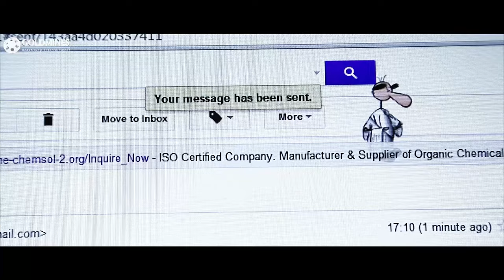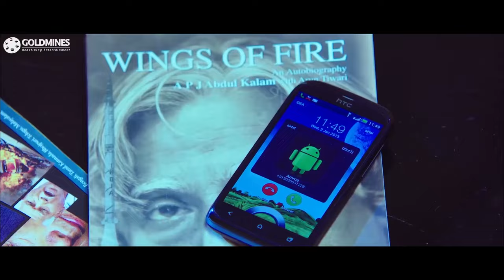NANI को छुड़ाने के लिये वेनेला किशोर को रिश्वत देनी पड़ी